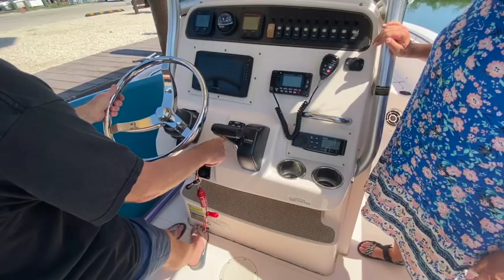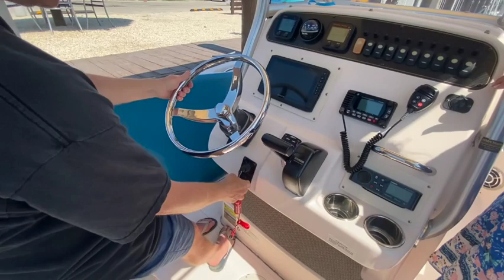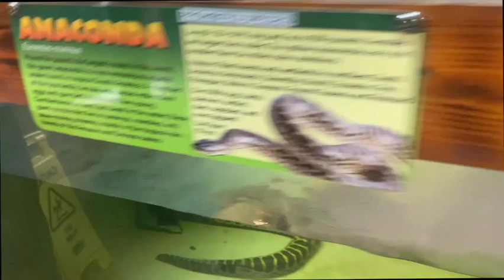IM BACK ON YOUTUBE!! WLD MSFTS ep1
you miss me!?! I'm back on YouTube, just a good making videos about life. episode 1 just a little trip in Miami living the best life